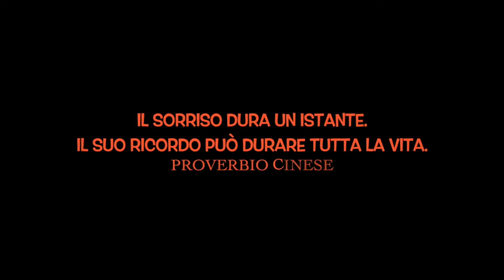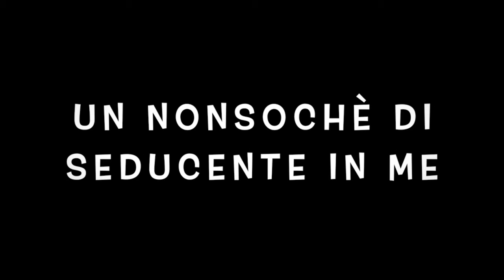Un nonsochè di seducente in me (Woody Allen)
Voi restate a casa e noi vi facciamo compagnia

Iniziativa promossa da Comune di Rivalta di Torino che coinvolge i rivaltesi nella realizzazione di video autoprodotti, su svariate tematiche come: ricette di cucina, letture animate per bambini, storie e racconti, sport e consigli per tenersi in forma. Un enorme grazie a tutti quelli che stanno partecipando a questa iniziativae all'ufficio comunicazione del Comune di Rivalta che l'ha promossa.

Seguici sul nostro canale per vedere quello che i rivaltesi fanno per i rivaltesi